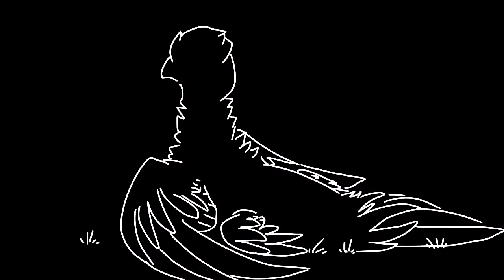Choke map part 7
This took way too long to be how it is :v: im dying yeeey. And now i realize that i used a really dark palette, jeez.

Sorry for that white thing that ruins everything, flipaclip trolled me when i convined everything. YAAAY~ Aaand happy easter.